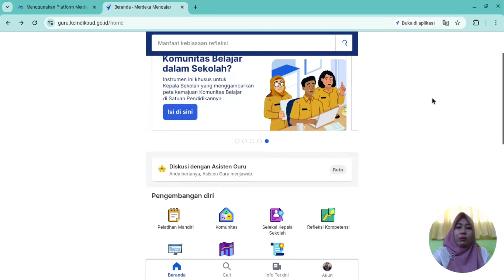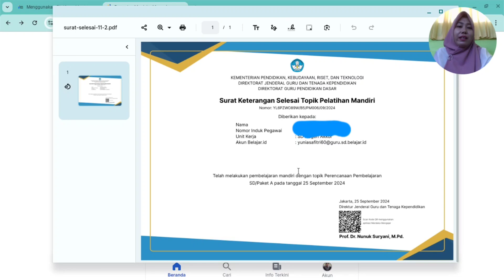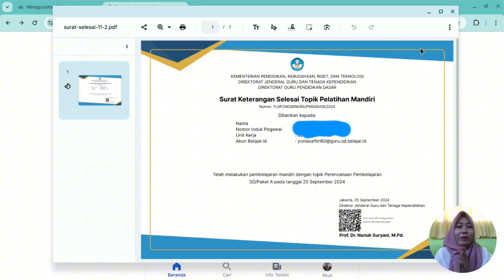Tutorial Mengunduh Sertifikat tanpa melakukan Aksi nyata di PMM